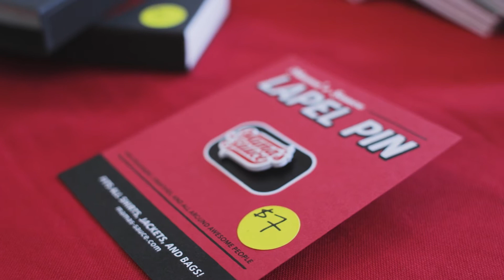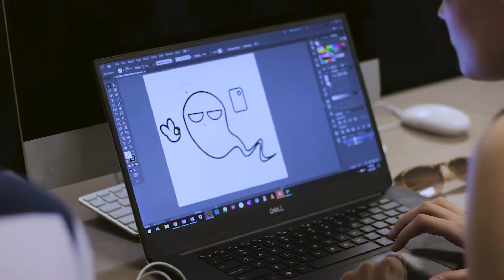GDSA - Fall Semester Recap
I filmed this video as a recap video for all events hosted by GDSA (Graphic Design Student Association) in the previous fall semester.